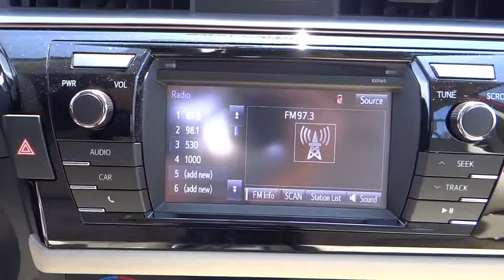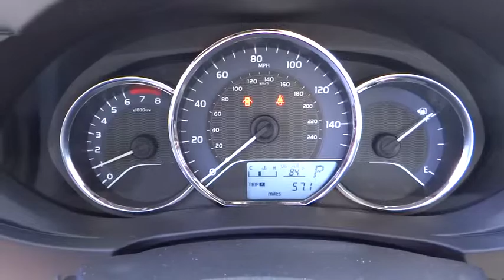2014 Toyota Corolla Carson City, Reno, Northern Nevada, Dayton, Lake Tahoe, NV 53696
2014 Toyota Corolla CVT LE - Stock#: 53696 - VIN#: 5YFBURHE8EP099438